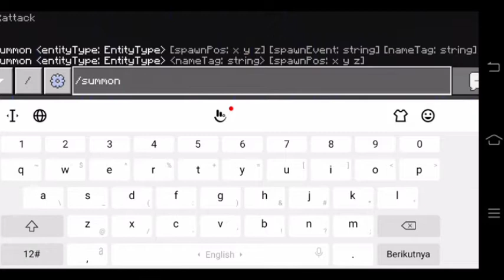The World Will Be Mine Hahahaha!!!!! | Minecraft PE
Wassup Guys Hari Ini Aku Barmain Minecraft PE Dan Aku Udah Lama Gak Main Addon#Dusttale#DustSans#MinecraftPE
Tentang Channel:
Wassup Every Body Selamat Datang Di Channel HgHabigu GuV Dan channel Ini Akan Membuat Video Game, Reaction Video Dan Membahas Game, Jadi Kalau Kalian Suka Channel Yang Kayak Gini Jangan Lupa Subscribe Ke Channel Ini Dan Channel Ini Akan Upload Video Random Jadi Mungkin Aku Upload Video Nya Senin, Rabu, Jumat Dan Yang Lain-Lain Nya Ya Dan Juga Aku  Akan Menunjukkan Comment Yang Bagi Ku Bagus Kalau Ada Comment Yang Bagi Ku Gak Bagus Aku Gak Akan Menunjukkan Commentnya, Jadi Staytune